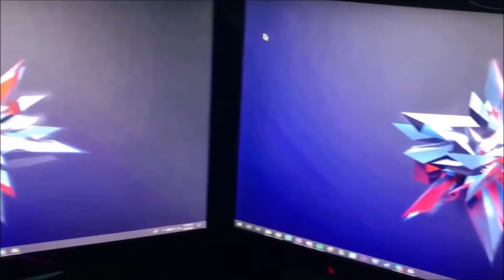Together Apart - My 2020 YouTube Rewind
In a year where we were distanced, we still managed to grow together.

I Stream on Twitch fairly frequently, you should check me out!

I sponsor a YouTube Channel, NotNaNature. Go give him some love!

No, I'm sorry, but I do not just sponsor anyone who asks!

General feedback in the comments below is also greatly appreciated!